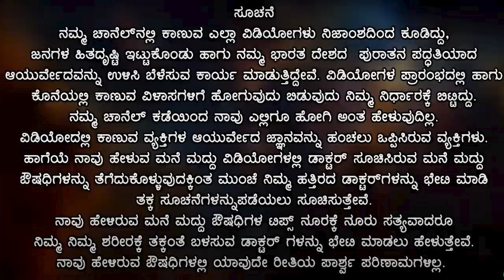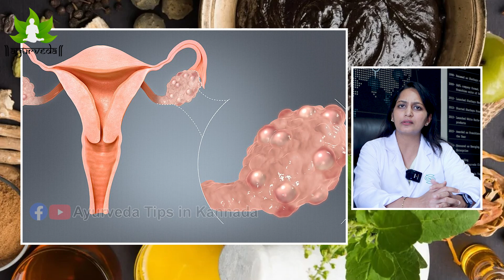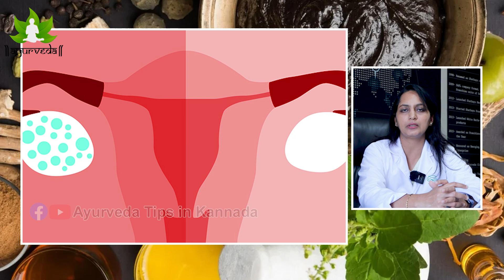ಕೂದಲು ಉದುರುವಿಕೆ | ಮೊಡವೆ | ಕುತ್ತಿಗೆ ಸುತ್ತ ಕಪ್ಪುಕಲೆ | ಬೇಡವಾದ ಕೂದಲು ಎಲ್ಲಾ ಸಮಸ್ಯೆಗಳಿಗೆ ಏನು ಕಾರಣ ಗೊತ್ತಾ?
ವಿಳಾಸ : ಡಾ. ಅನಿತಾ ಭಟ್ " ಶತಾಯು " ಆಯುರ್ವೇದ ಚಿಕಿತ್ಸೆ